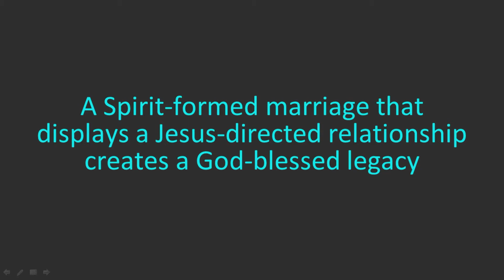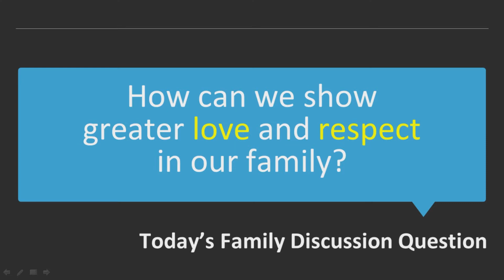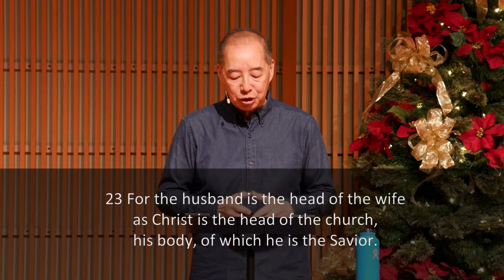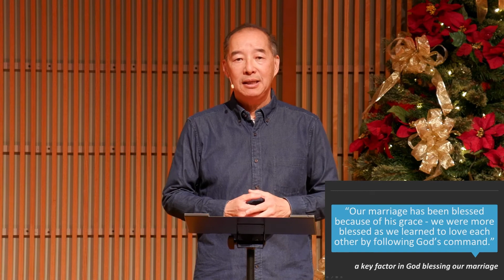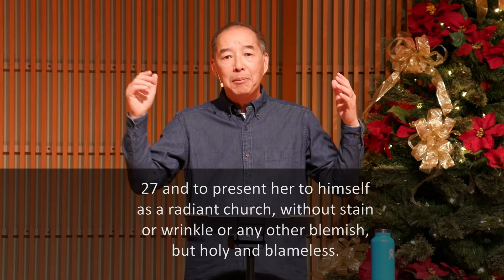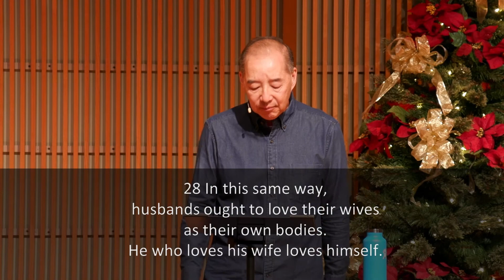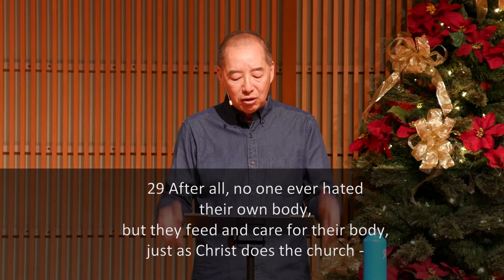Marital Bless (Ephesians 5:22-33)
December 6, 2020 | Pastor Dan Low

// Take-home Truth: A Spirit-formed marriage that displays a Jesus-directed relationship creates a God-blessed legacy